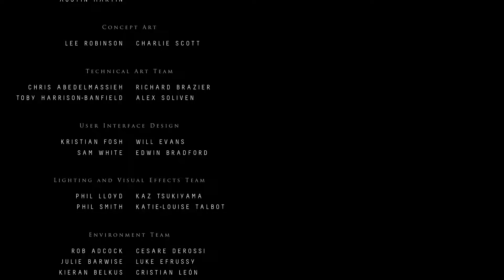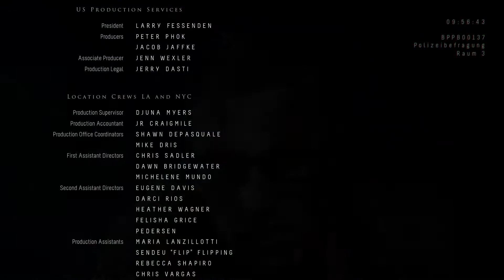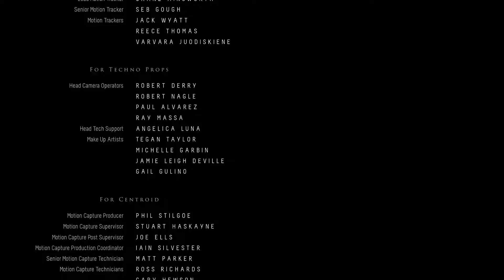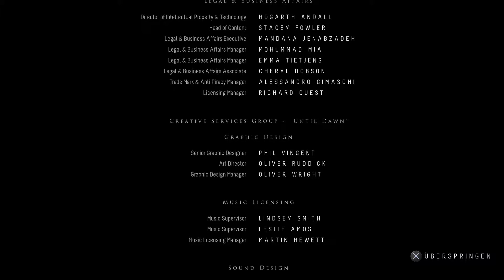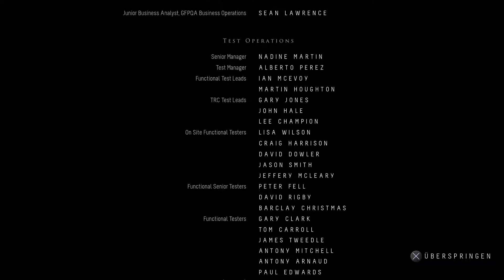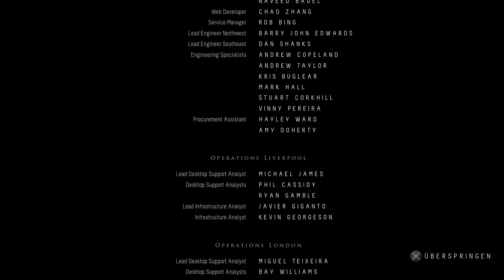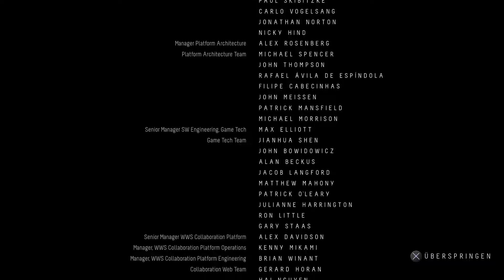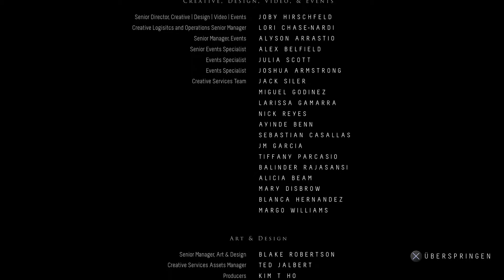Lets Play Until Dawn (PS4) Part 19 - Alle Leben?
Lets Play Until Dawn Part 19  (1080p - 60fps) Playstation 4 (18+)

Acht Freunde sitzen im Zuge eines Ausflugs zu einer abgelegenen Hütte auf einem Berg fest und unheilvolle Ereignisse lassen sie vermuten, dass sie nicht alleine sind ...

Begib dich auf den schlotternden Beinen der acht verängstigten Charaktere durch das Spiel und suche nach Hinweisen zur Identität des wahnsinnigen Killers, während die Furcht dein Herz umschlingt und die Spannungen innerhalb der Gruppe zunehmen. Indem du Entscheidungen über Leben und Tod mittels des ausgefeilten "Schmetterlingseffekt"-Systems fällst, wird alles, was du tust, den Verlauf der Handlung – und das Schicksal jedes Charakters – drastisch verändern.
Die schaurigen Darbietungen der Hollywoodbesetzung, zu der auch Hayden Panettiere gehört, werden mit der Kraft des PS4-Systems zum Leben erweckt und allein deine Handlungen entscheiden, wer es lebendig vom Berg herunter schafft.